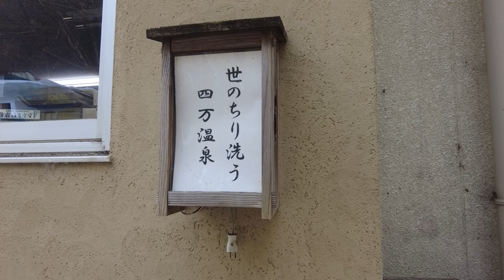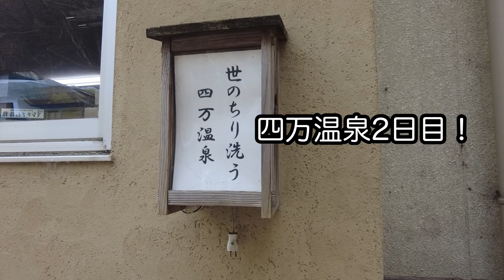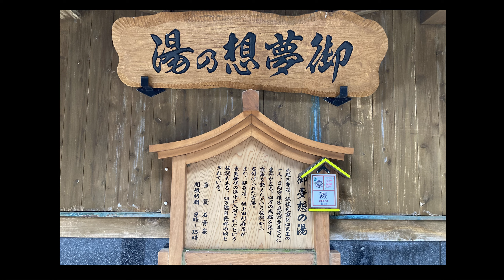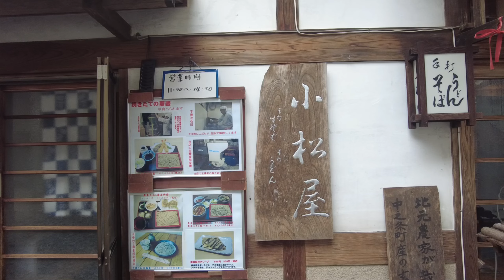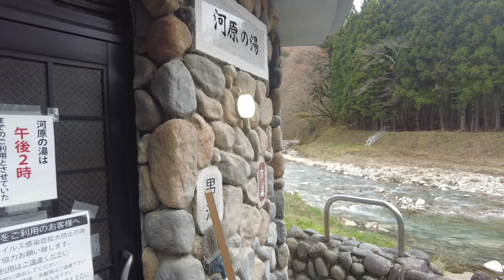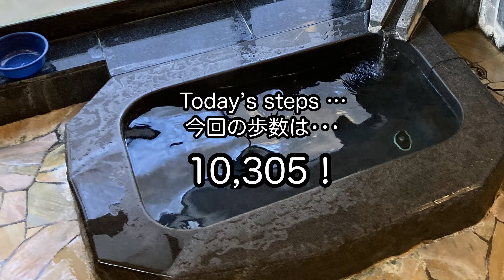"Spirited Away"s model & free hot springs | Shima Onsen, Gunma, Japan [vlog]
Enjoy Sekizenkan, said to be the model for the Ghibli movie "Spirited Away," day and night!
Free public bathhouse tours! 2-day trip to Shima Onsen!

Agatsuma-gun, Gunma, Japan, visited Nov 2021.